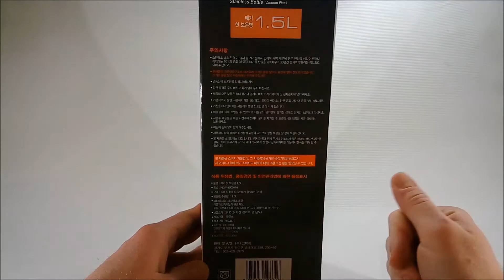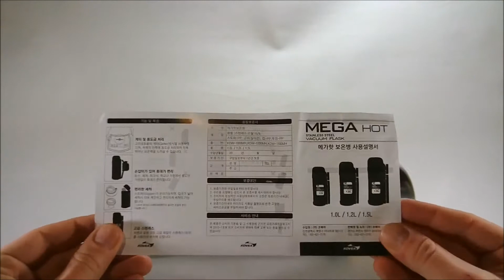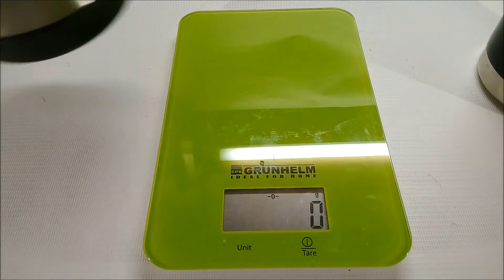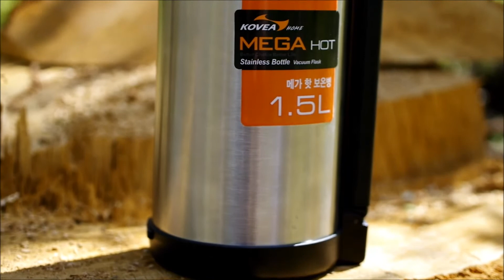Термос Kovea Mega Hot 1500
Универсальный термос объемом 1,5 литра. Подходит как для жидкостей так и для пищи. Отлично сохраняет тепло более суток!